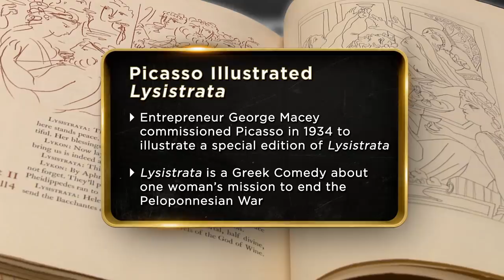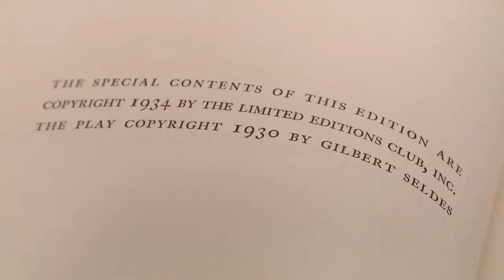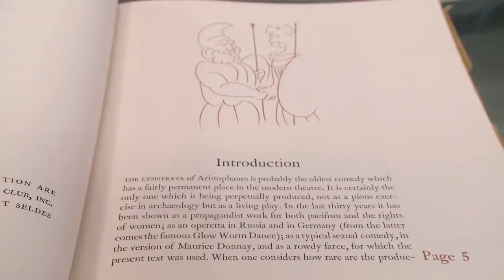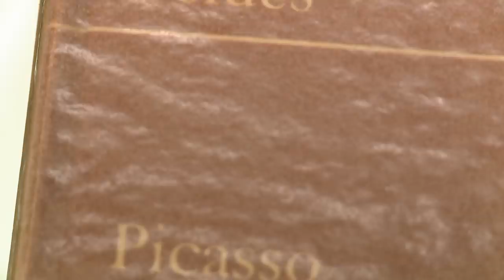Pawn Stars: Picasso-Illustrated "Lysistrata" (Season 14) | History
Rick threatens to rip apart a limited edition book of Pablo Picasso etchings in this clip from "By Land or By Seep".

Check out exclusive HISTORY content:
Pawn Stars
Season 14
Episode 13
By Land or By Seep